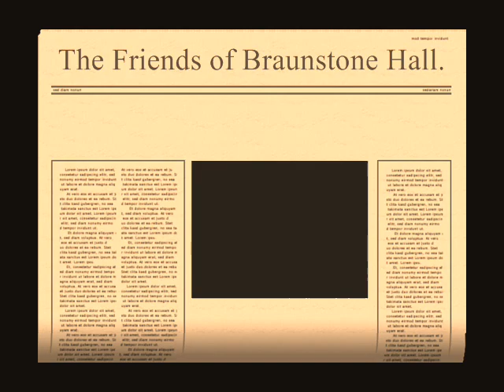Hope There's Someone - The Friends of Braunstone Hall